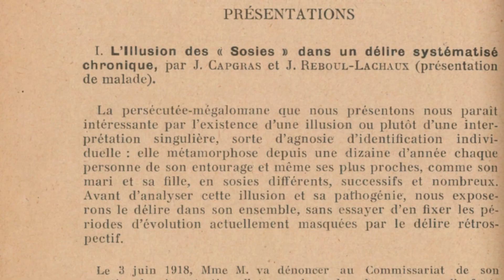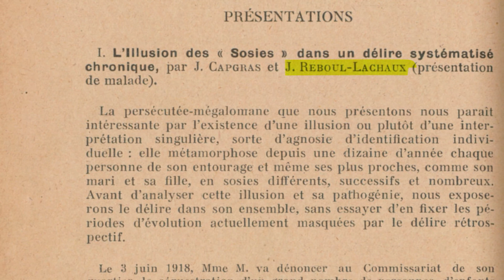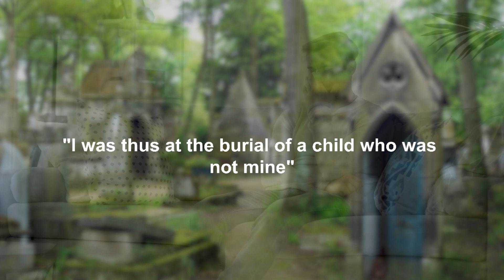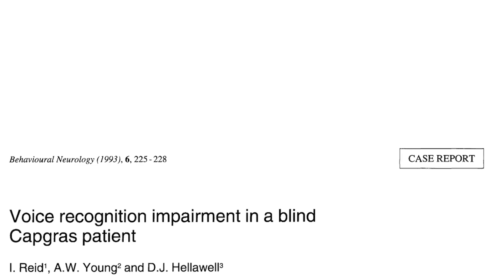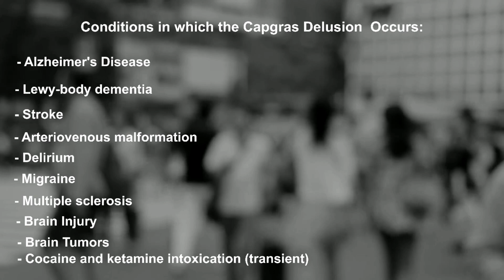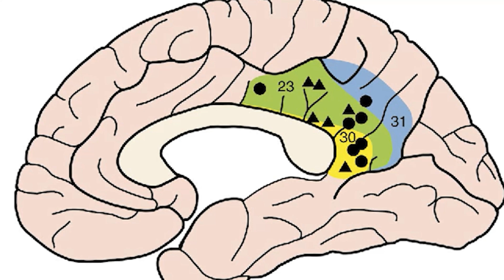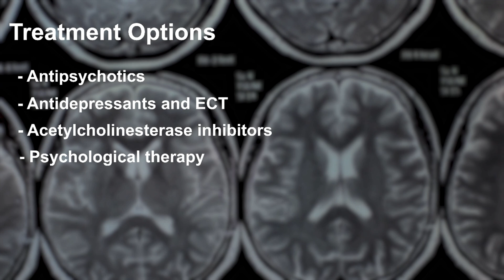Capgras Syndrome - The Dangerous Delusion of Doubles – What is it? Short Documentary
The Dangerous Delusion of Doubles – Capgras Syndrome  – Mental Disorder Documentary

Capgras syndrome is a delusional disorder characterised by the unshakeable belief that someone close to you has been replaced by an identical double.

Joseph Capgras, a French psychiatrist first described the disorder in 1923, and called it "l'illusion des sosies" or the illusion of doubles.

In the original case description, Madame M believed her husband and children and many other people around her had been abducted and replaced. She believed her son had been taken away when he was with his nurse and replaced by another baby, who died. She also believed her daughter had been abducted and replaced by other young girls, who had little stitch marks on their faces, which she said were there to remove their thoughts.

In many cases, the “original” is idealized, and anger or physical aggression may be directed towards the “double.” Whilst extreme violence is rare, some people with Capgras syndrome have ended up killing the person they believe to be an imposter.

It was previously thought to be quite rare, but in a study of over 500 people who were hospitalized for a first episode of psychosis - 14% reported Capgras symptoms.  It also occurs in people with Alzheimer’s disease and Lewy-body dementia

References:

Capgras, J. and Reboul-Lachaux, J (1923). L'illusion des sosies dans un delire systematique chronique. Bull. Soc. Clin. Med. Ment., 2, 6-16.

Carabellese, F., Rocca, G., Candelli, C., and Catanesi, R. (2014). Mental illness, violence and delusional misidentifications: The role of Capgras' syndrome in matricide. Journal of forensic and legal medicine, 21, 9-13.

Dalgalarrondo, P., Fujisawa, G., and Banzato, C. E. (2002). Capgras syndrome and blindness: against the prosopagnosia hypothesis. The Canadian Journal of Psychiatry, 47(4), 387-388.

Darby, R. R., Laganiere, S., Pascual-Leone, A., Prasad, S., and Fox, M. D. (2017). Finding the imposter: brain connectivity of lesions causing delusional misidentifications. Brain, 140(2), 497-507.
Ellis, H. D., Whitley, J., and Luauté, J. P. (1994). Delusional misidentification: The three original papers on the Capgras, Frégoli and intermetamorphosis delusions. History of Psychiatry.

Reid, I., Young, A. W., and Hellawell, D. J. (1993). Voice recognition impairment in a blind Capgras patient. Behavioural Neurology, 6(4), 225-228.

Salvatore, P., Bhuvaneswar, C., Tohen, M., Khalsa, H. M. K., Maggini, C., and Baldessarini, R. J. (2014). Capgras' syndrome in first-episode psychotic disorders. Psychopathology, 47(4), 261-269.

Silva, J. A., Leong, G. B., Weinstock, R., and Boyer, C. L. (1989). Capgras syndrome and dangerousness. Journal of the American Academy of Psychiatry and the Law Online, 17(1), 5-14.